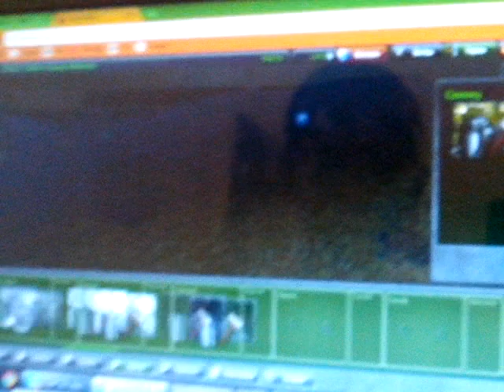Tanki online hayeren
Tanki online